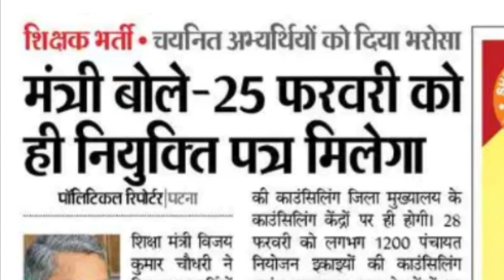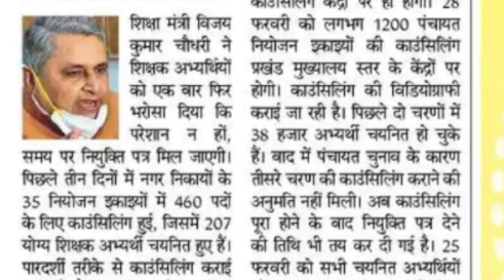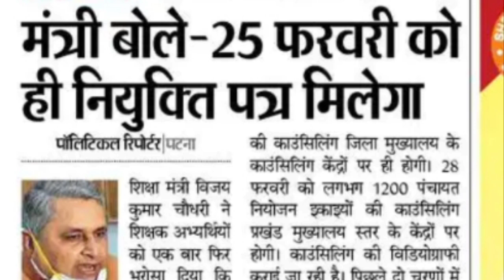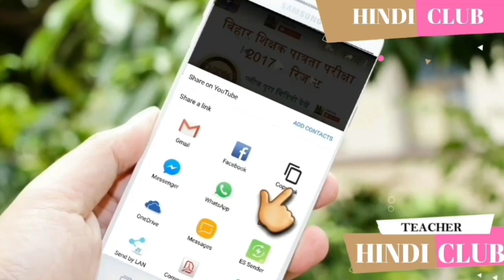बिहार शिक्षक बहाली लेटेस्ट अपडेट शिक्षा मंत्री का बयान 25 फरवरी कोही नियुक्ति पत्र मिलेगा Hindi Club